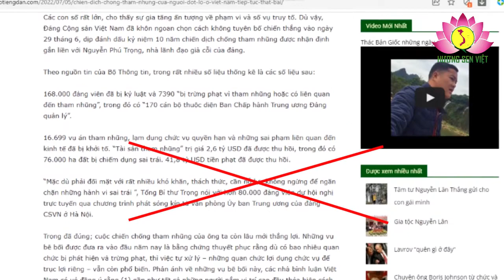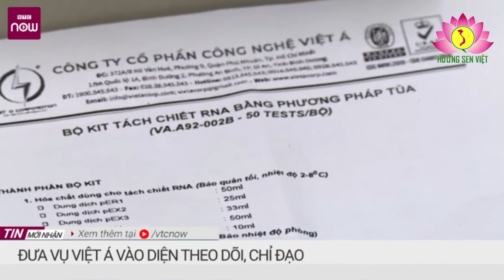Cách nhìn sai về bản chất cuộc đấu tranh chống tham nhũng ở Việt Nam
1. Có thể khẳng định rằng, đấu tranh chống tham nhũng ở Việt Nam không phải chỉ diễn ra trong 10 năm trở lại đây, nên cũng không thể gọi là “Mười năm ‘đốt lò’ ở Việt Nam” như tác giả nhận định. Bởi rằng, từ khi mới thành lập nền dân chủ cộng hòa, Nhà nước Việt Nam Dân chủ Cộng hòa do Hồ Chí Minh làm Chủ tịch đã chủ trương phòng, chống các tệ nạn tham ô, tham nhũng, quan liêu và các biểu hiện tiêu cực khác. Chống tham nhũng đã được Đảng, Nhà nước xác định là nhiệm vụ quan trọng, thường xuyên, vừa cấp bách vừa khó khăn, phức tạp và lâu dài.

 Ở vào từng thời điểm khác nhau, cuộc đấu tranh chống tham ô, tham nhũng, tiêu cực được các phương tiện thông tin truyền thông đề cập đậm, nhạt khác nhau, song có thể khẳng định rằng, đấu tranh chống tham nhũng ở Việt Nam được chú trọng, gắn liền với công tác công tác xây dựng và chỉnh đốn Đảng (từ khi Đảng thành lập 3/2/1930 đến nay) và tiếp tục gắn với việc xây dựng Nhà nước của nhân dân, do nhân dân, vì nhân dân dưới sự lãnh đạo của Đảng (từ 2/9/1945 đến nay).

“Đốt lò” là cách gọi gắn với việc Đảng Cộng sản Việt Nam đẩy mạnh phòng và chống tham nhũng trong những nhiệm kỳ gần đây; gắn liền với Ban Chỉ đạo Trung ương về phòng, chống tham nhũng, tiêu cực do Tổng Bí thư Nguyễn Phú Trọng làm Trưởng ban. Kết quả của chống tham nhũng là khả quan, nên việc tác giả cho rằng “Mười năm ‘đốt lò’ ở Việt Nam” của Tổng Bí thư Nguyễn Phú Trọng cho thấy “các con số rất lớn”, “sự gia tăng ấn tượng về phạm vi và số vụ truy tố” và “tiếp tục thất bại” là không đúng sự thật.

2. Sự thật đúng là, những nhiệm kỳ gần đây, nhờ đẩy mạnh đấu tranh chống tham nhũng trong Đảng và trong hệ thống chính trị kể từ khi Ban Chỉ đạo Trung ương về phòng, chống tham nhũng được thành lập theo quyết định của Hội nghị Trung ương 5 khóa XI (tháng 2/2013) và nay là Ban Chỉ đạo Trung ương về phòng, chống tham nhũng, tiêu cực theo Quy định số 32-QĐ/TW ngày 16/9/2021, công tác đấu tranh chống tham nhũng, tiêu cực đã đạt được những kết quả không thể phủ nhận. Tham nhũng đang từng bước được kiềm chế, ngăn chặn, đẩy lùi và chiều hướng thuyên giảm là sự thật. Những kết quả khả quan đó đã góp phần giữ vững ổn định chính trị, thúc đẩy phát triển kinh tế, xã hội, củng cố niềm tin của cán bộ, đảng viên và nhân dân; đồng thời, tạo động lực và khí thế mới để toàn Đảng, toàn dân thực hiện thắng lợi Nghị quyết Đại hội XIII của Đảng.